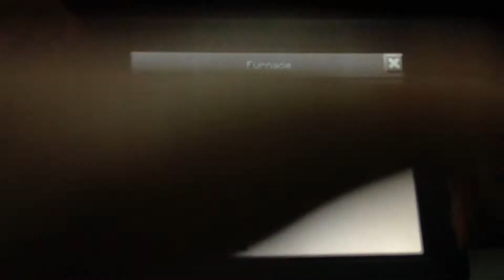Minecraft-Part 3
Today we make an extension to our house.